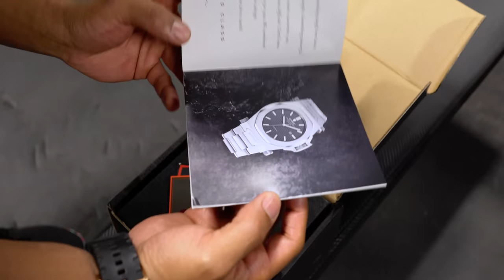Bench More Weight Workout *Simple Training